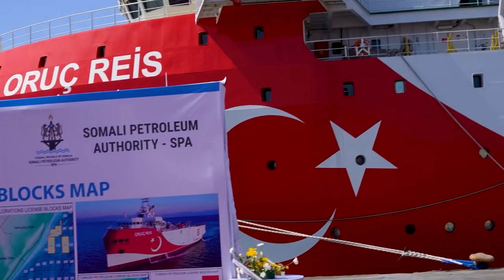MW Xasan Sheekh”Maalmihii wacnaa way soo socdaan”